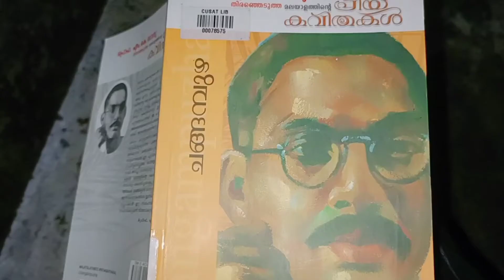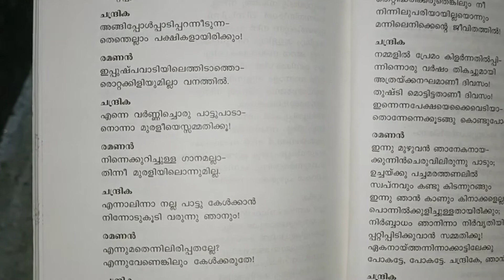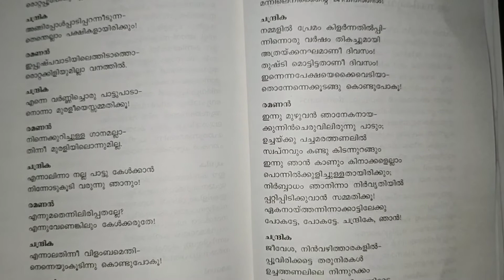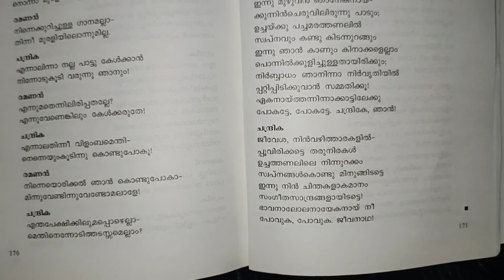കാനനച്ഛായയിൽ ആടുമേയ്ക്കാൻ💖🥀 | ചങ്ങമ്പുഴ | ഗദ്യ ആലാപനം | പ്രിയപ്പെട്ട മലയാള കവിതകൾ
This is a gadya alapana video of malayalam poem written by popular writer Changambuzha.
Thankyou all for supporting our channel😊
We believe small steps lead to big heights🤩